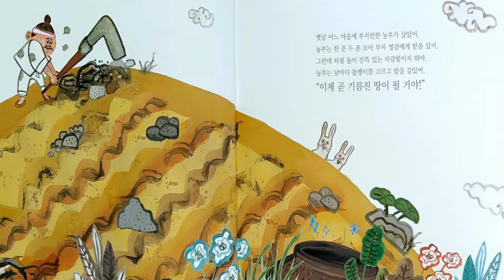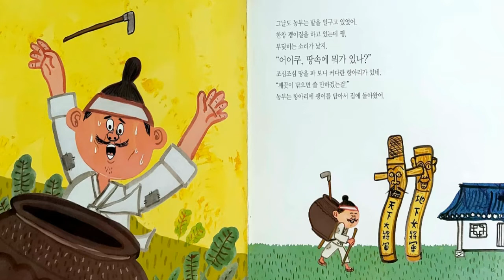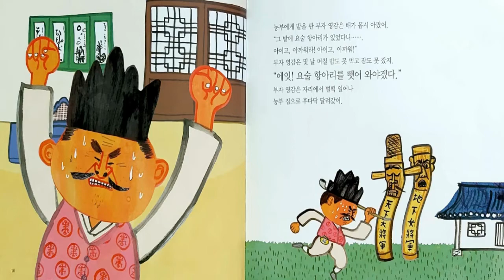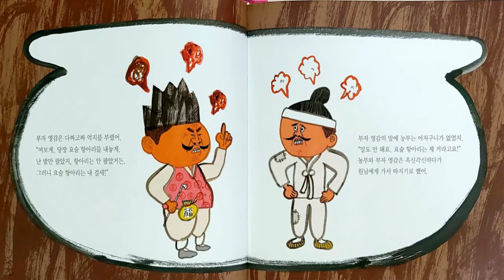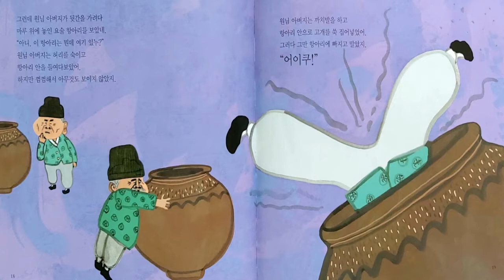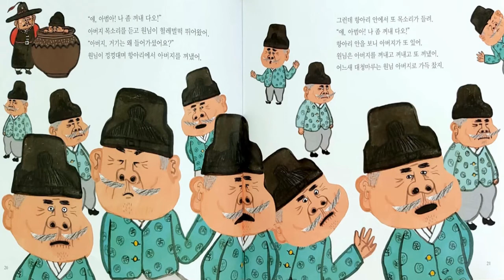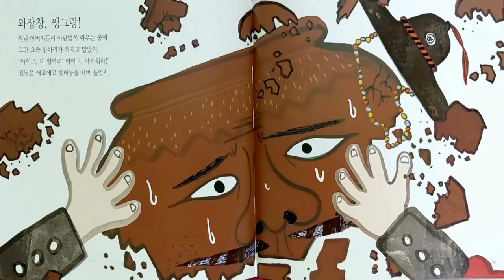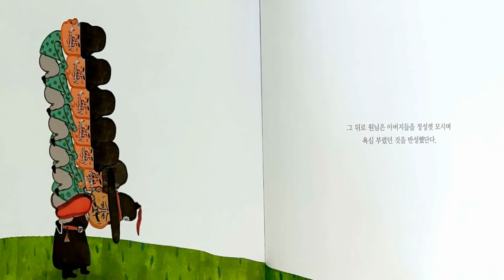[전래동화] "요술항아리" / 유익한동화 / 인기동화 / 추천동화 / 엄마표동화구연 / 목소리연습 / 감정연습